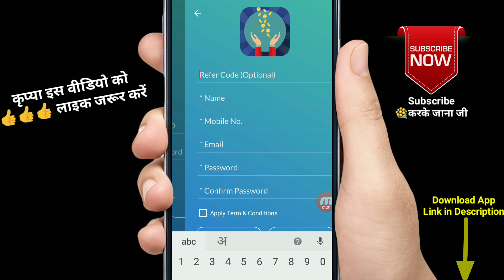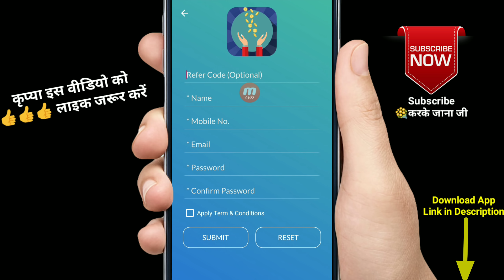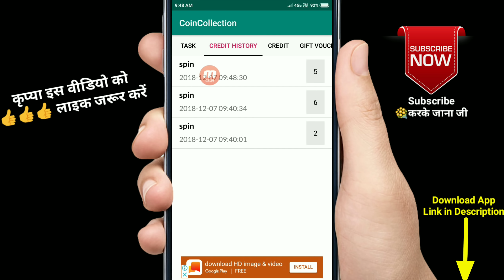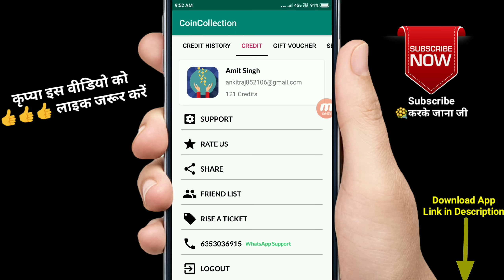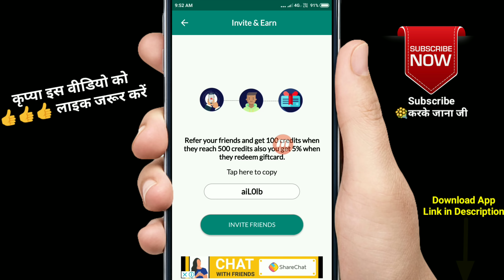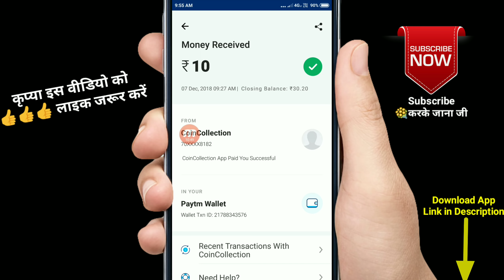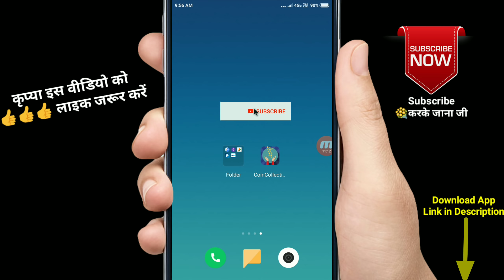1 Spin ➡ ₹5 रूपये !! 100 Spin ➡ ₹500 रूपये !! UPI/PAYTM CASH मैंने कमाया ₹21000 रूपये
1 Spin ➡ ₹5 रूपये !! 100 Spin ➡ ₹500 रूपये !! UPI/PAYTM CASH मैंने कमाया ₹21000 रूपये

✔ABOUT VIDEO▶
In This Video I Will Tell You A New Application "CoinCollection' How To Use And Earn Money From This App First-Spin and Earn Second-Install Application Third-Invite&Earn and More Option To Get Free UPI/Paytm Cash so If You Want To Make Money From This App Try It and Enjoy

✔Refer I'd▶123456